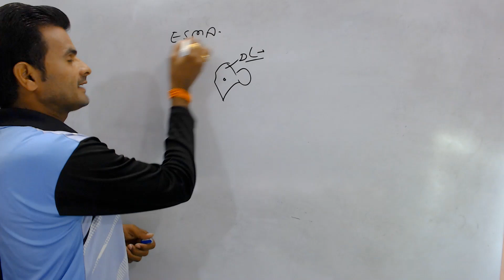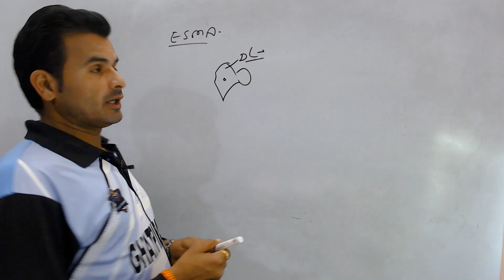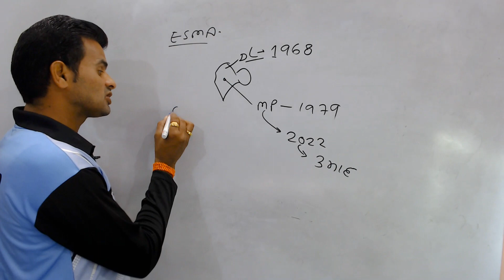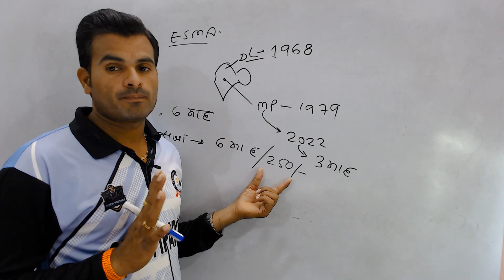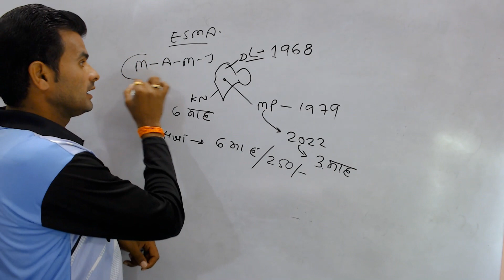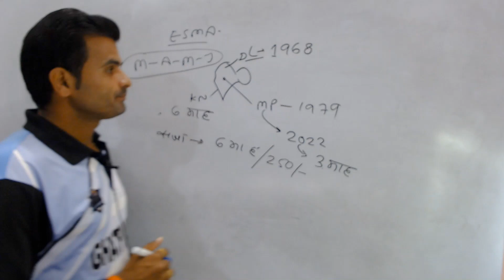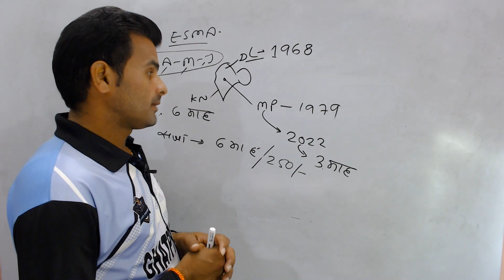M.P में एस्मा एक्ट लागू. जाने विस्तार पूर्वक. फायदा क्या है.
संस्थान का नाम ही काफी है. क्योकि संस्थान से बहुत से विद्यार्थी अब सरकारी सेवा में है. आप यदि चाहे तो एक बार क्लास का विजिट जरूर करे. क्लास टाइम
 7:30to9am और 11:30to1pm. 5to8pm
 plus point s.r इंस्टिट्यूट
पता-: मान सरोवर के पास. गायत्री चेतना केंद्र के बाजु में, मोहन नगर रोड छिंदवाड़ा m.p 480001

Free on youtube (gwalvanshi gs centre)

Contact-: gwalvanshi sir(GS) 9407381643, 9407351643
All competitive exams
PSC/MP POLICE/MPSI/VYAPAM/RAILWAY POLICE/JAIL PRAHARI/FOREST/

Your quaries,
Gwalvanshi gs centre
Plus point s r classes